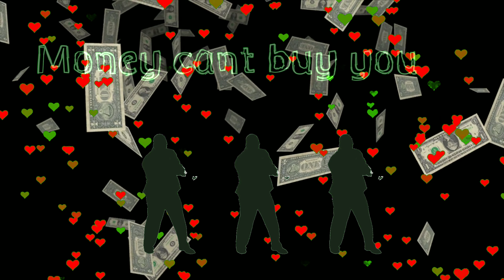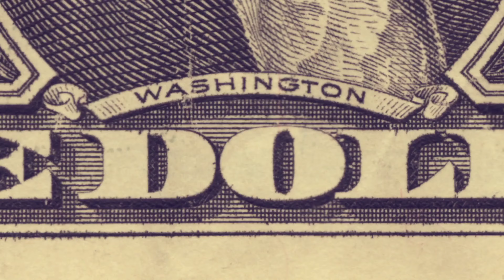Money cant buy you love.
Just a little song written by me and the fun video done on my phone...

all rights by Holy Cow Music